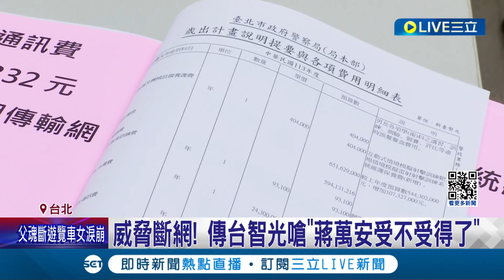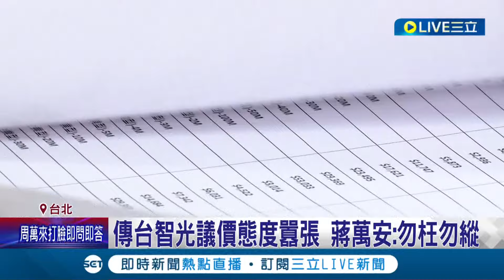傳台智光議價態度囂張 蔣萬安：勿枉勿縱！ 威脅斷網 傳台智光嗆"蔣萬安受不受得了"｜記者 曾佳萱 翁嘉妤 徐兆緯｜【LIVE大現場】20240321｜三立新聞台